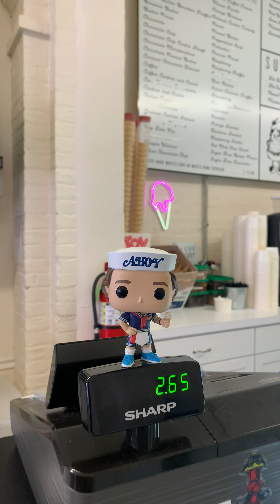Discovering Easton 6: Storm & Daughters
Tom visits Storm & Daughters!